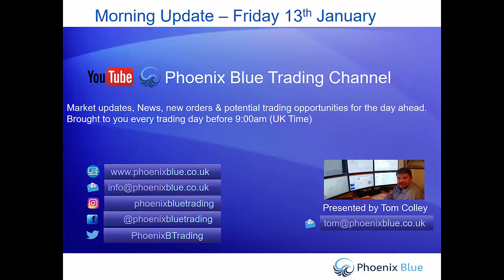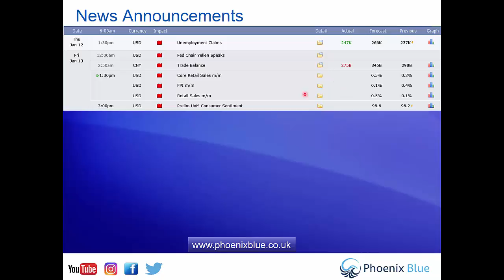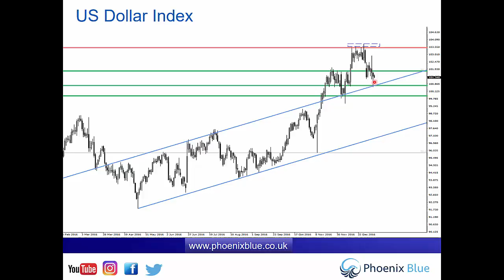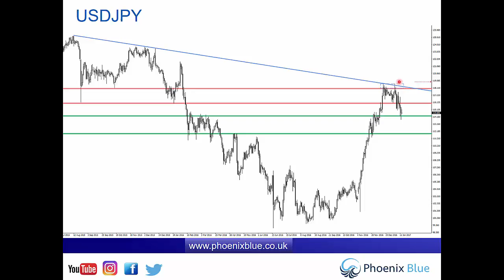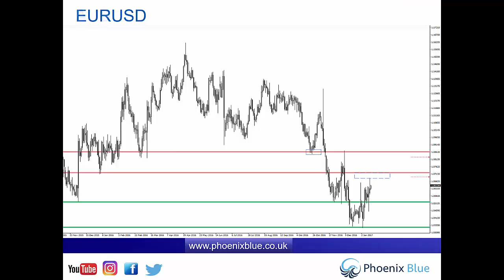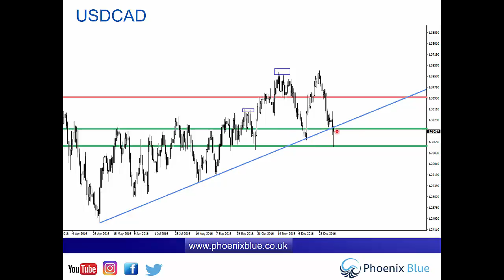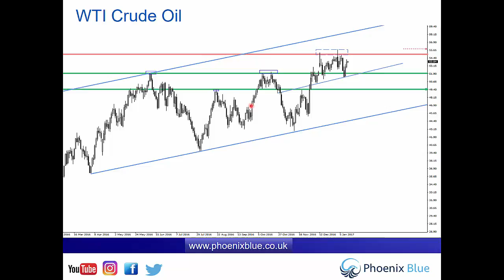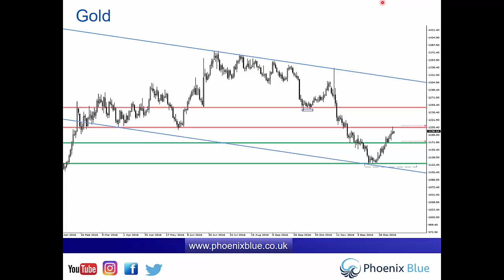Forex & Market Update - Friday 13th January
This is an educational video about how traders at Phoenix Blue are looking to capitalise on the financial markets this week. We will highlight markets of interest and current live trades.
instagram. phoenixbluetrading